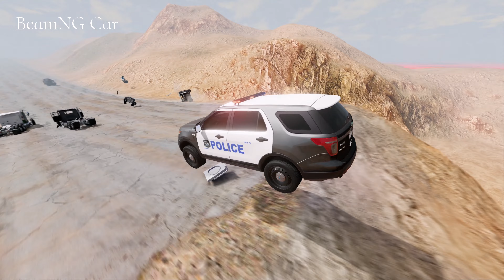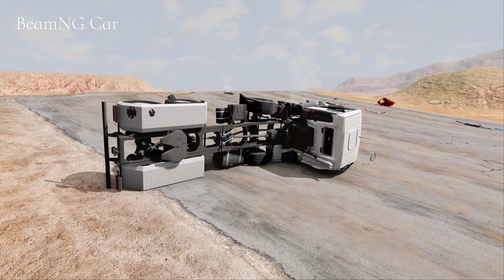Truck Race #3 - BeamNG drive | Short Race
Hello friends!
Today is a super short truck race. The day before the big truck race, there was a heavy downpour and a big stream of water washed away the bridge between two cliffs, a sheriff named John was on duty at the scene of the man-made accident, but John slept through it all because the day before he drank his favorite whiskey at a friend's wedding.

It's a spooky sight, terrible crashes at the Truck Race.

So the truck racers were unaware of the danger looming over them and began the contest.
Everything was going fine while the trucks were driving on a deserted road, but when they came to a cliff and saw that there was no bridge, they had no time to slow down and had to make fatal jumps, over a dangerous cliff.

But do not worry about the drivers, everything went well, only the cars were damaged, the organizers of the race were fined, the racers were given new trucks, so the truck race will be rescheduled and will take place in the near future, thanks for understanding.
Friends - let's all be friends, like, write comments, soon there will be new races trucks and other cars!